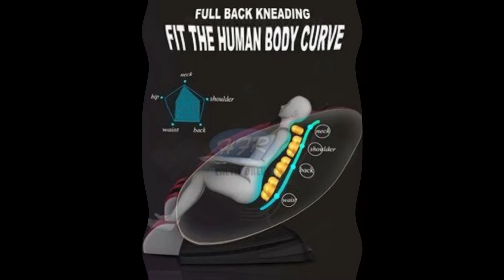HFR F01 power supply price used 3d foot shiatsu cheap vending electric full body massage chair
HFR-F01 power supply price used 3d foot shiatsu cheap vending electric full body massage chair 4d zero gravity massage chair
Product Description :

1.Designed with pillow on the head;
2.Designed with airbag massage on the side of shoulder and arms;
3.The back cushion has heating function;
4.Designed with airbag massage on the side of hips and legs, rolling massage on sole;
5. There are shitasu, airbag, kneading, rolling, heat and music(blue tooth) and zero-gravity functions,let you enjoy to all body relaxed massage;
6.Designed with zero-gravity, can be reach 175'C;
7.The all body massage strength could be adjustable for several levels;
8.Equip with moving wheels, let you easy to moving massage chair any places;
9.The angle of footrest and backrest could be adjustable by remote controller.
Product Parameter
Full Body Massage Chair parameter

Brand:
HFR
Model No.:
HFR-F01
Rated Power:
≤150W.
Rated Voltage:
AC.110V. or 220V.
Working Time:
30mins.
Rated Frequency:
50/60Hz.
Incline Range:
95-175 degree
PCS/CTN.:
1PC
Ctns Size:
117*76*100cm
N.W./G.W.:
55kgs/65kgs
LOVE ME